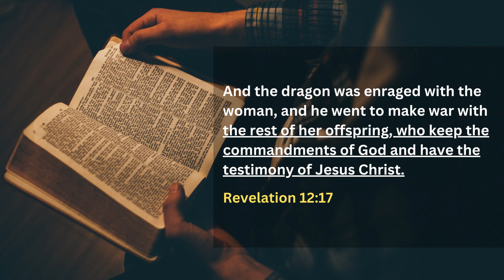This is why they are attacking the SDA church